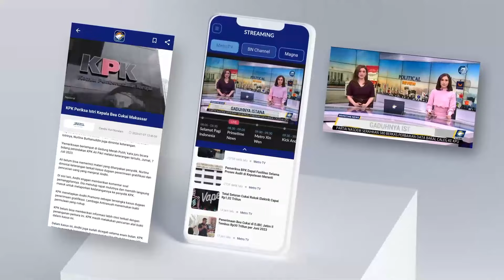Rohidin-Meriani: Pemerintahan Harus Dijalankan Sesuai Aturan - [Debat Pilkada 2024]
MetroTV,

DEBAT TERBUKA PASANGAN CALON GUBERNUR DAN WAKIL GUBERNUR BENGKULU TAHUN 2024

PASLON 1: H. Helmi Hasan, S.E. & Ir. H. Mian
PASLON 2:  Dr. Rohidin Mersyah, M.M.A. & Meriani, S.H.